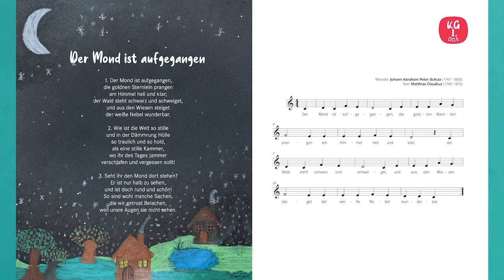17 Der Mond ist aufgegangen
17. Der Mond ist aufgegangen - Salió la luna
Melodía: Johann Abraham Peter Schulz (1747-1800)
Letra: Matthias Claudius (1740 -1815)
El poema de Matthias Claudius, sobre todo las primeras tres estrofas, ha ganado una enorme fama en el mundo de habla alemana, especialmente como canción popular. La canción fue recibida como una idílica canción de cuna, una oda a la luna redonda y hermosa que se ha levantado y, aunque a veces no la veamos completa, siempre está ahí, perfectamente redonda. La letra de esta canción describe cómo brillan las estrellas, lo luminoso que es el cielo, cómo se levanta la niebla de los prados durante la noche, mientras el mundo está en silencio y se dejan atrás las preocupaciones del día que pasó.